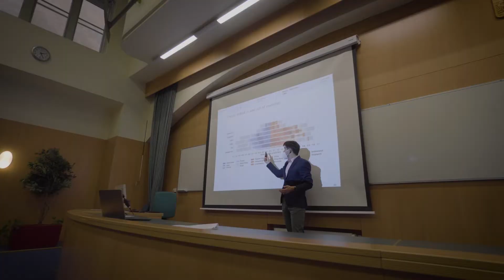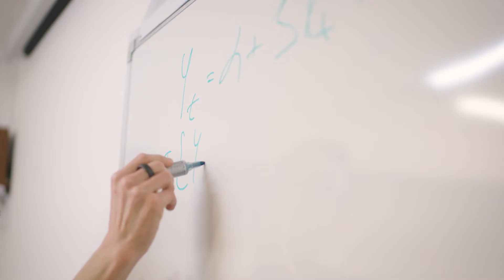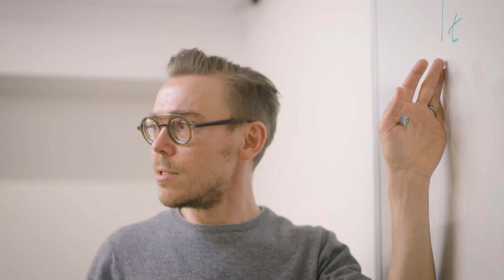Finance and Data Analytics Master degree program (MFDA)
Watch the presentation of our Master degree program Finance and Data Analytics, in which our lecturers will tell you what you can expect if you apply for this program. You will also hear from our students why they chose this particular study program and if the studies have met their expectations.